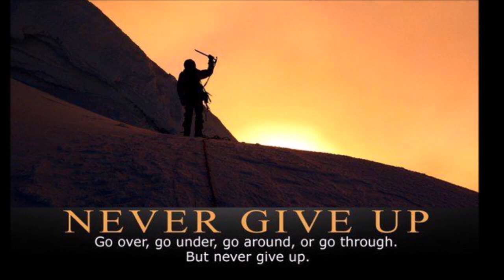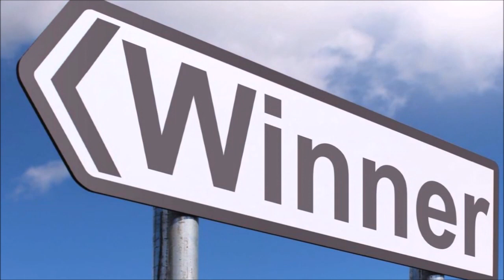10 जून कुंभ राशि वाले के लिए आयी बड़ी खुशखबरी, आपकी राशि भी है तो एक बार जरूर देखिए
kumbh_rashifal#10_June#11_June_kumbhrashifal